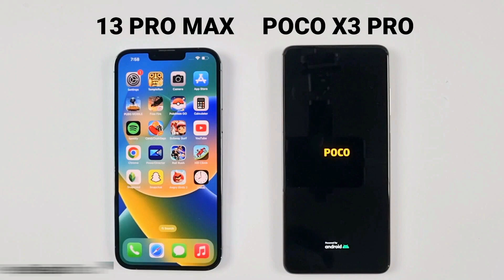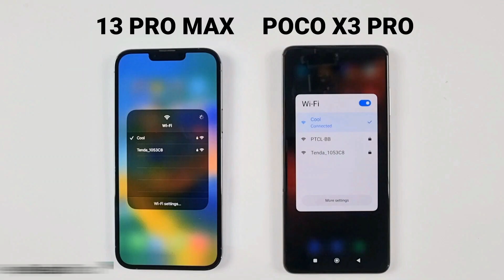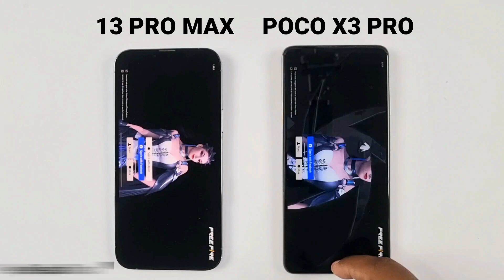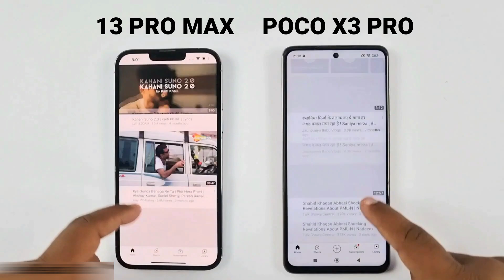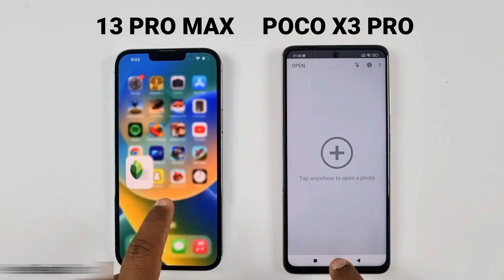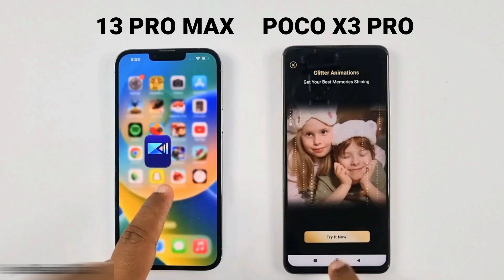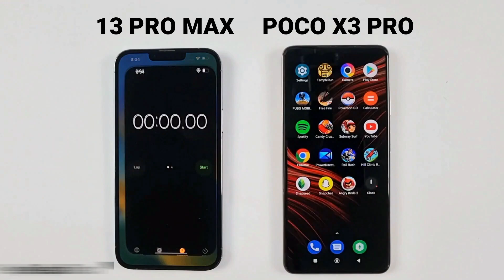iPhone 13 Pro Max Vs Poco X3 Pro | SPEED TEST